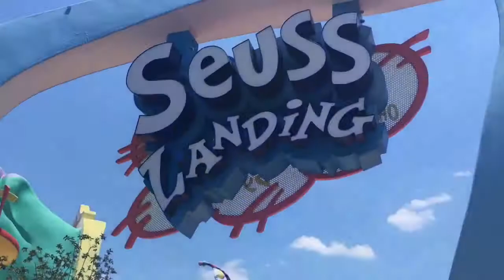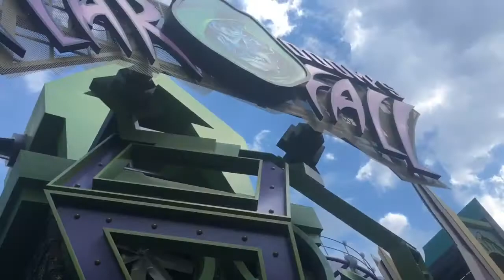ALMOST PASSED OUT AT UNIVERSAL | Nicole Ivy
Social media’s:
Snap: nweezzey